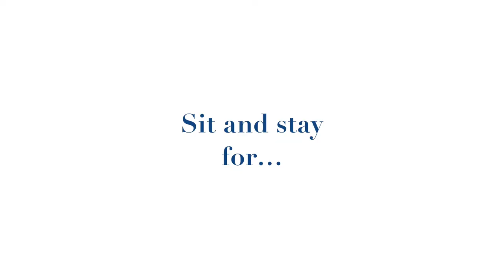Tails and Tales Summer Reading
Summer Reading begins June 14th!  And we've got an all new summer reading challenge for adults, youth and teens.  and earn prizes for reading.  Clearwater Library wants to know...what Tails & Tales are you going to read this summer?

Cast:  Library staff and their Pets

Edited by: Crystal Mathews

Films compiled  at the Clearwater Main Library, 100 N. Osceola Ave Clearwater, FL 33755

Recorded using iMovie Trailers on Mac

Date:  6/1/21